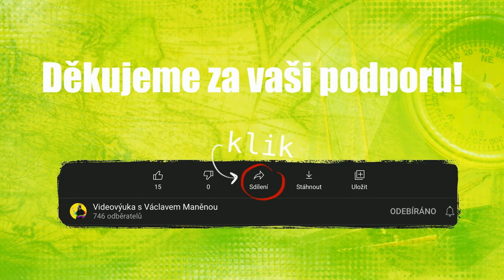Ajťák jede na prázdniny: co si vzít s sebou a co nastavit doma i v práci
Co si vzít s sebou na dovolenou, jaké aplikace si nainstalovat do mobilu a jak se připravit na odjezd doma i v práci.